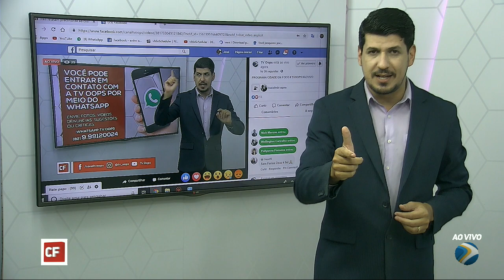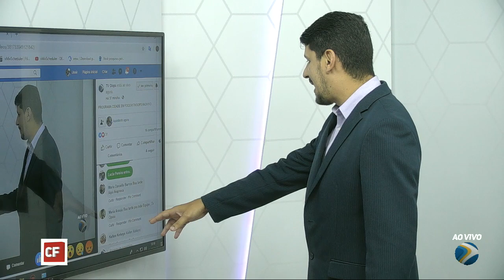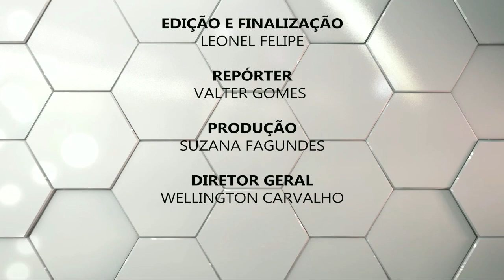PROGRAMA CIDADE EM FOCO # TVOOPS